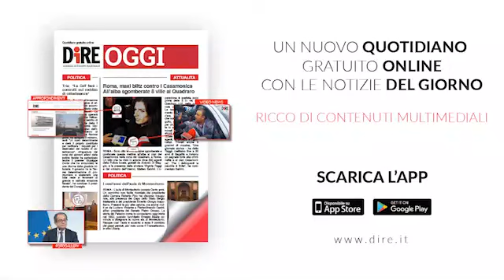I fatti del giorno: "Assistenti civici, Scuola, Processo Salvini, ex Ilva" (25.05.20)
- MAGGIORANZA LITIGA ANCHE SUGLI ASSISTENTI CIVICI - Lite in maggioranza anche sugli assistenti civici. I 60mila volontari che il governo, con i Comuni, vuole reclutare per aiutare anziani e persone in difficolta' innescano una polemica in cui prende posizione anche il Viminale, che lamenta di non essere stato consultato. Gli assistenti civici, precisano dal ministero, non saranno ronde, non faranno multe e aiuteranno a rispettare gli obblighi di distanziamento sociale al limite facendo riferimento alle forze dell'ordine. Un'ipotesi esclusa dal ministero dell'Interno, secondo cui non ci dovranno essere gravami aggiuntivi sugli agenti.  I Cinque Stelle chiedono al ministro Francesco Boccia di fare marcia indietro.

E' INTESA SULLA SCUOLA, MA C'E' IL NO DEL SINDACATO - Accordo senza pace sui concorsi della scuola. La maggioranza trova un'intesa notturna con il via libera al concorso straordinario per i precari: si fara' dopo l'estate e la prova a crocette sara' sostituita con uno scritto. Gli aspiranti sono 78 mila. Ma il sindacato resta contrario: l'accordo raggiunto non snellisce la procedura, perche' sostituisce il quiz con una prova scritta a risposte aperte, a cui poi seguiranno formazione e prova orale selettiva, con il risultato che i tempi si allungheranno", Francesco Sinopoli della Cgil.

OPEN ARMS, GIUNTA SI RIUNISCE SU PROCESSO A SALVINI - La Giunta per le autorizzazioni a procedere del Senato si riunisce per decidere se concedere il via libera al processo contro l'ex ministro dell'Interno Matteo Salvini, accusato dal tribunale di Palermo per sequestro di persona e rifiuto di atti d'ufficio per il caso Open Arms. E' la terza volta che la Giunta vota sul leader della Lega. In principio fu il caso Diciotti, la cui richiesta di processo fu respinta. Il via libera fu concesso invece per il caso Gregoretti, con il processo inizialmente previsto a luglio e da poco slittato ad ottobre. Domani sara' deciso il voto del senatore ex M5s Mario Michele Giarrusso. I rumors lo danno in rotta di avvicinamento alla Lega.

EX ILVA, GUALTIERI: LO STATO PRONTO A INVESTIRE - Proroga di 10 giorni per conoscere il piano di ArcelorMittal sull'ex Ilva e Stato pronto a investire. Sono questi i due elementi principali emersi dalla riunione in videoconferenza avuta dal governo con sindacati e vertici aziendali. "Vogliamo avere un'Ilva forte, che produca tanto, che sia leader mondiale. Lo Stato e' disponibile a intervenire direttamente", ha promesso il ministro dell'Economia Roberto Gualtieri. "Arcelormittal vuole onorare gli impegni presi fino in fondo", ha ribadito l'ad Lucia Morselli. Perplessi i sindacati: secondo la Fiom "il tempo e' scaduto, governo e azienda non possono piu' sottrarsi". (25.05.20) DIRE